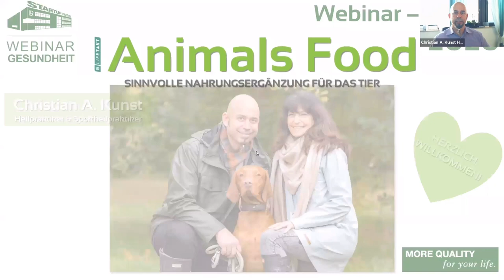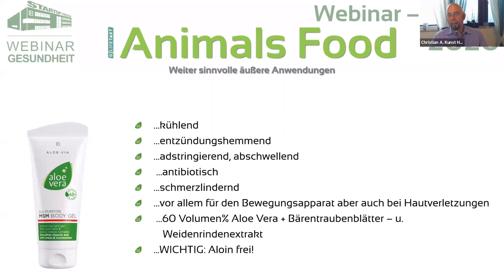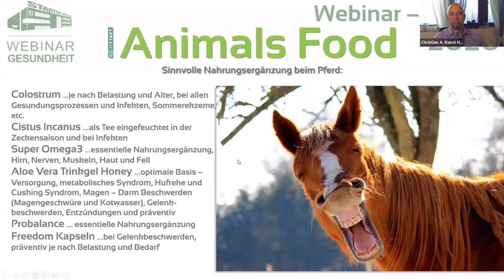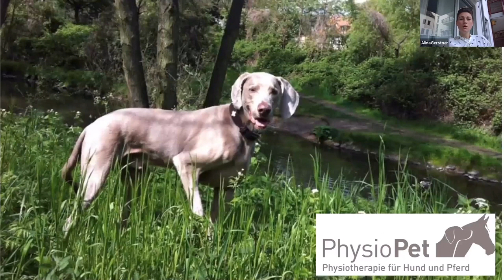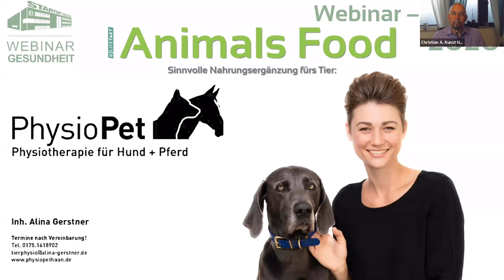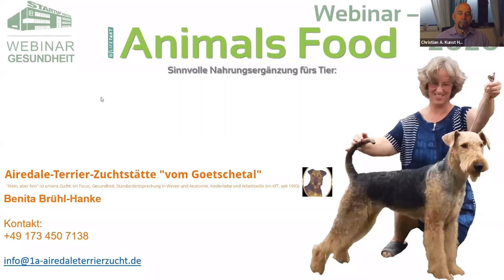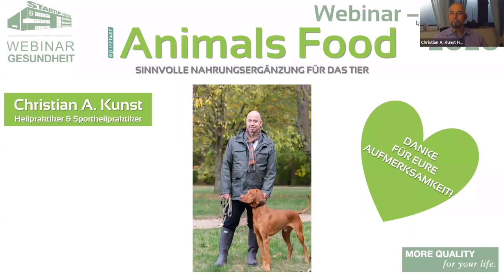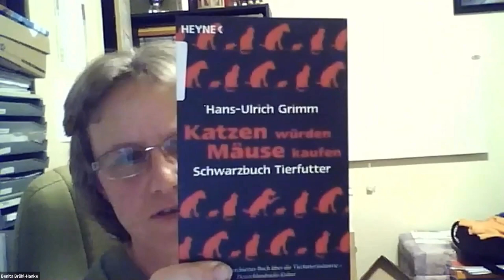Gesunde Tiere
In diesem Video wird dir erklärt wie die LR LIFETAKT und die LR ALOE VIA Produkte Perfect auch bei Tieren helfen.
Tier-Heilpraktiker und sehr erfahrene Tierbesitzer geben ihre Praxiserfahrung.

Patrik Koenig „LR PRÄSIDENT“
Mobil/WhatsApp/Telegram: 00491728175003